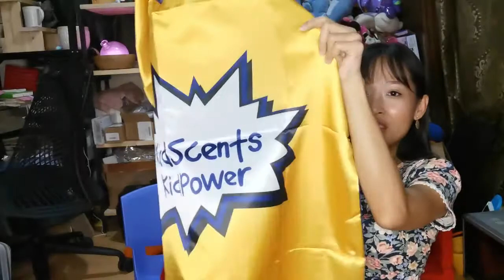Epic Blooper Ni Mireya